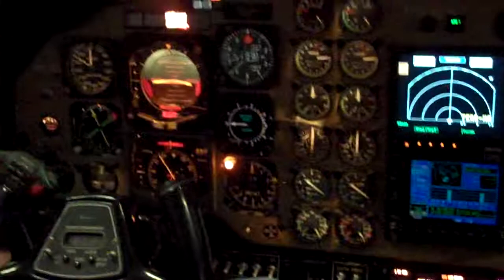Cockpit of the King Air 200 - Elite Land Tours, Palm Springs, CA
You may see yourself in the cockpit of this aircraft when you do one of our ultimate adventures! Elite Land Tours, Palm Springs, California